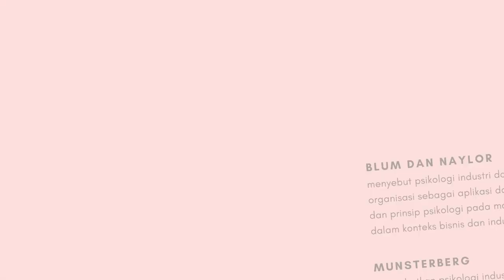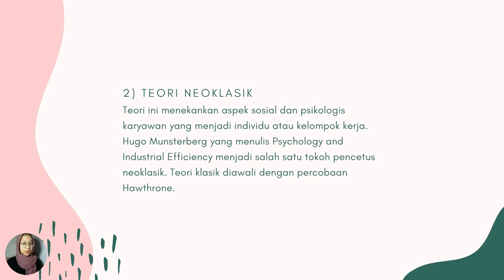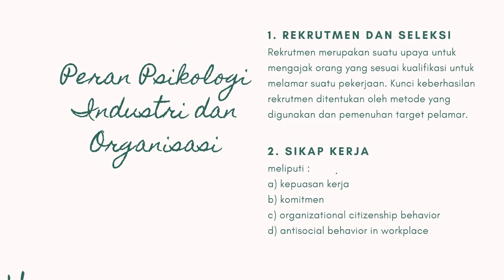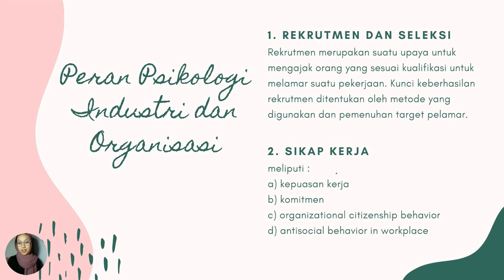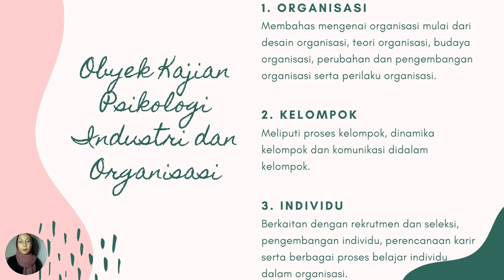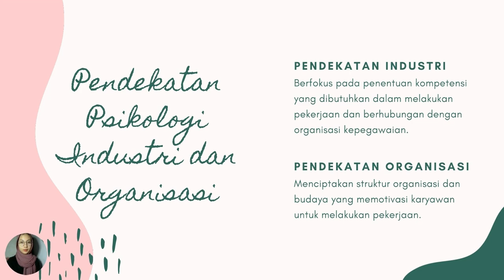PSIKOLOGI INDUSTRI DAN ORGANISASI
VIDEO ini menjelaskan tentang ruang lingkup psikologi industri dan organisasi, pengertian psikologi industri dan organisasi dan apa saja yang dipelajari dalam bidang psikologi industri dan organisasi.